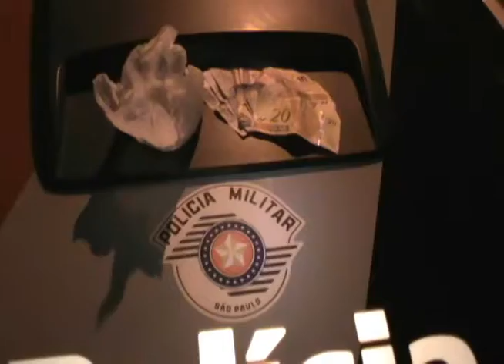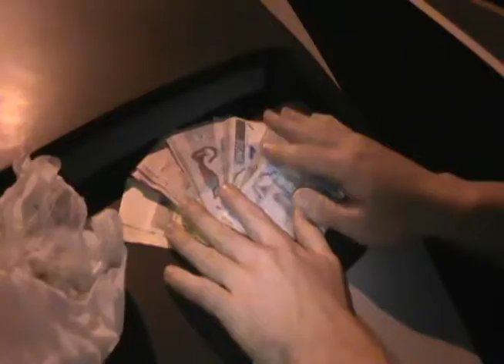Policiais da força tática apreende drogas